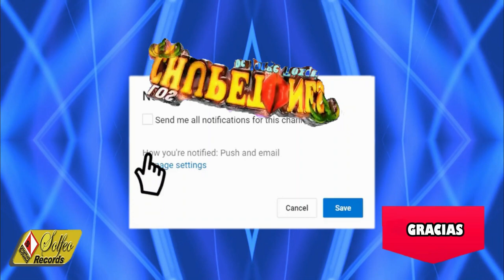la danza de la gallina GRUPO LOS CHUPETONES de jorge toxqui c 2023